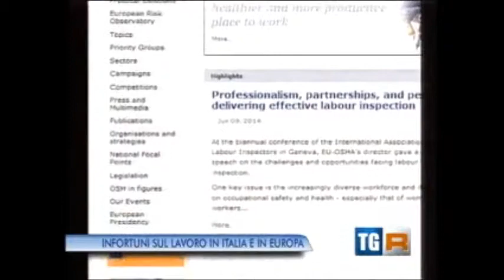RAI3 TGR LOMBARDIA - INFORTUNI SUL LAVORO IN ITALIA ED IN EUROPA - (15-06-2014)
Salute e sicurezza sul lavoro, il nuovo programma europeo punta sulle regioni per rafforzare i controlli in materia di prevenzione e fornire informazioni specifiche alla nuova banca dati dell' Unione. Più di 22 milioni di occupati, 745000 denunce di infortunio, 790 morti riconosciuti sul posto di lavoro poi in itinere: i dati INAIL fotografano un' Italia in cui ogni giorno sulla lavoro si muore o ci si infortuna.

Fonte: Rai